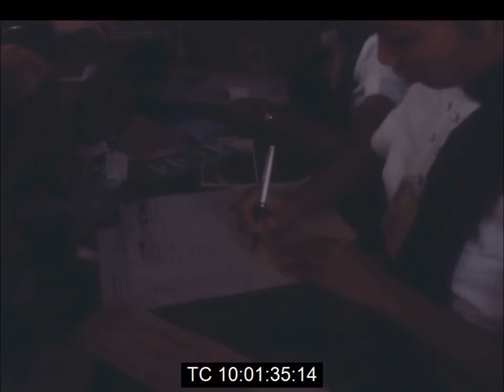អាកាសយាន្តដ្ឋានពោចិនតុង Pochentong Airport Phnom Penh ឆ្នាំ 1973